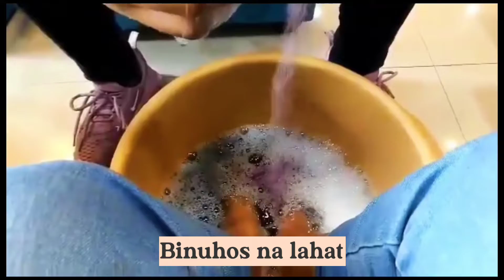ALAGAAN DIN NATIN ANG ATING NAILS | Panuodin nyo muna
Taken last December 2021..
PLEASE WATCH MY NEW VIDEO..

** Minsan need natin bigyan ng break ang ating sarili bukod sa healthy din naman ang magpa footspa. Once a month ko lang ginagawa yan ay kung may time ako 😁

Follow their FB account:  ** CUTExpress Annapolis